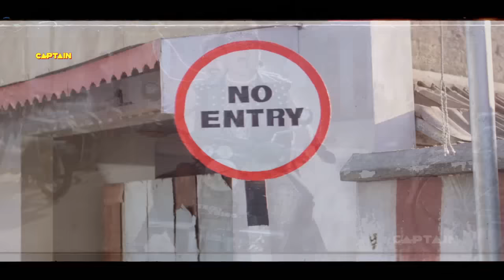पुलिस वाले ने पुलिसवाले को पीटा - Sakti Kapoor Tiku Talsania & Asrani MIX COMEDY 15